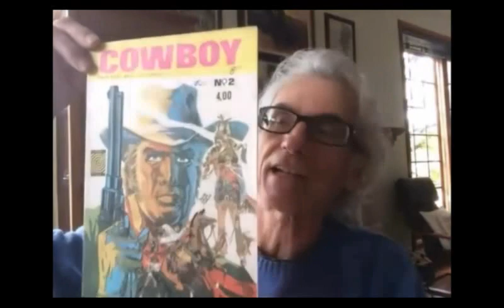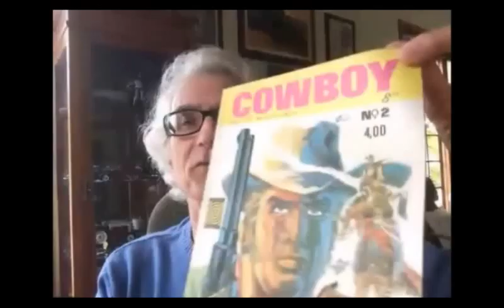Chapéu do Presto (S06E013) Entrevista com Pedro Mauro: 50 anos de Carreira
Bem-vindos a mais um Chapéu do Presto e hoje quero ter a honra de apresentar o quadrinista e ilustrador Pedro Mauro que este ano completa 50 de carreira como ilustrador e quadrinista. Este ano reserva algumas surpresas, uma delas é o lançamento pelo Catarse de Cowboy Primeiras Histórias, um álbum que reúne as primeiras histórias de faroeste que o autor fez na década de 1970.

Projeto do Catarse a partir do dia 1 de julho

Caricatura do Pedro Mauro: Bira Dantas

Campinas - SP
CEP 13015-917